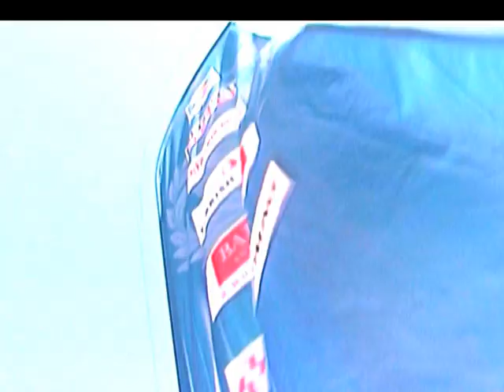2008 Outdoor Archery - Music clip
2008 Outdoor Archery - Music clip promoting trough pictures of the 2007 Archery World Cup. Music by AlphaBeat.